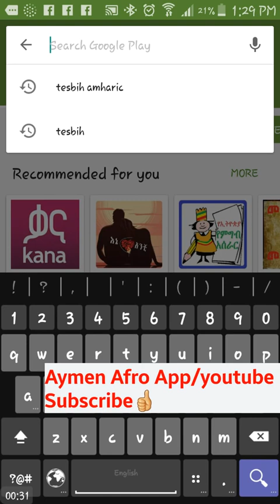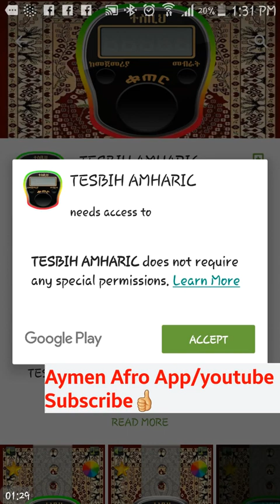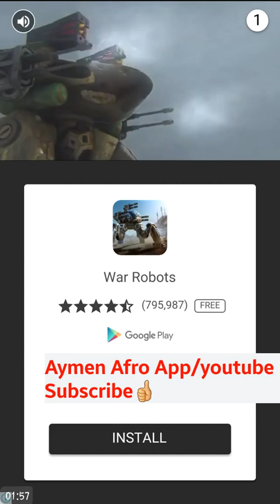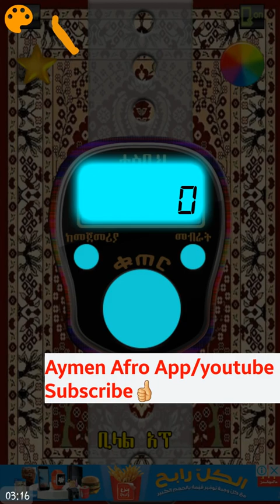የ እስላሚክ ተስቢህ ምርጥ አፕ ና አጠቃቃም Islamic tasbih application and how to use it